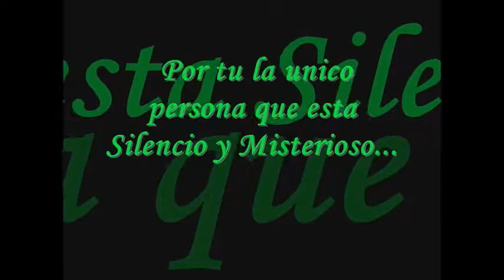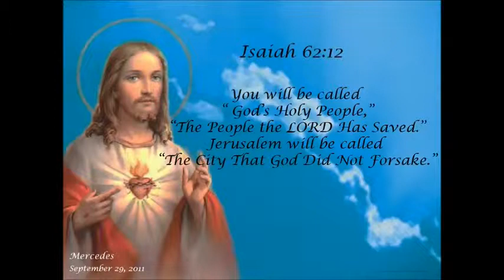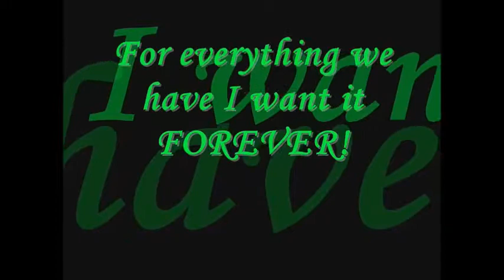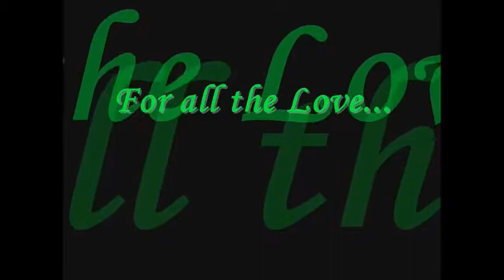God Gave Me You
this video is dedicated to my 1 n only HUSBAND!